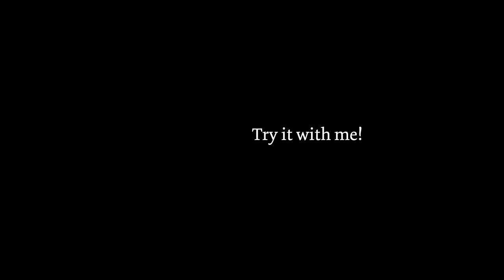Sing Like Layne the G.O.A.T. | An Alice in Chains Vocal Analysis and Reaction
Hope You Guys Enjoy The Reactions

I highly suggest you listen to the original song without my commentary:
Alice In Chains - Nutshell (MTV Unplugged - HD Video)